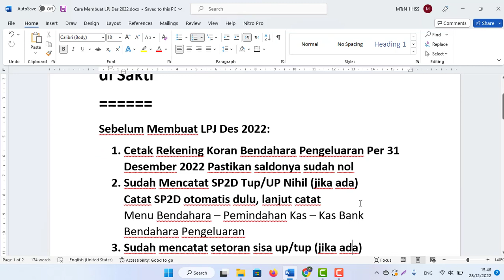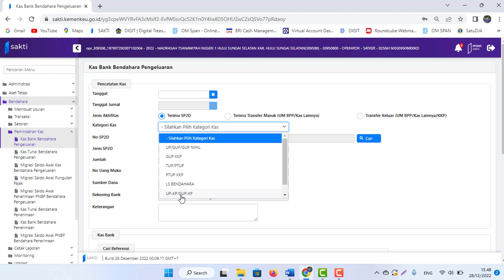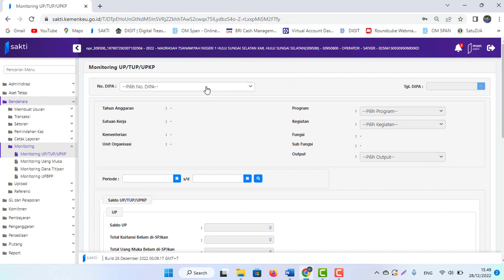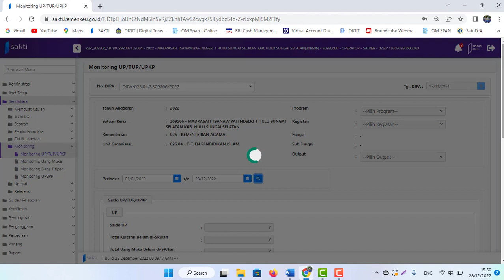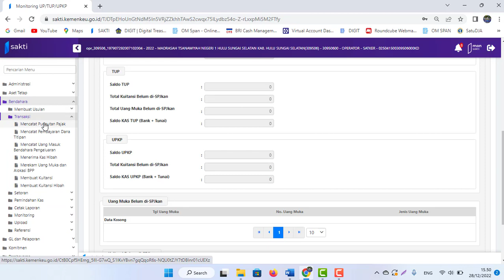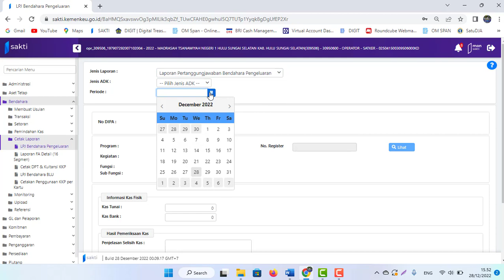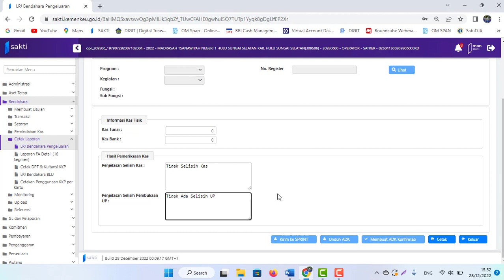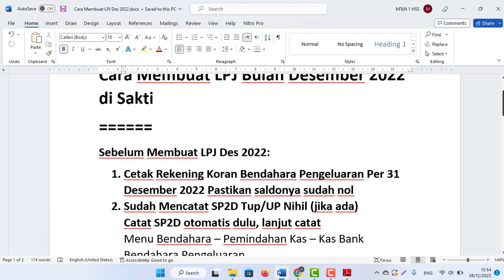Cara Membuat LPJ Bendahara Bulan Desember 2022 di Sakti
Sebelum Membuat LPJ Des 2022:
1. Cetak Rekening Koran Bendahara Pengeluaran Per 31 Desember 2022 Pastikan saldonya sudah nol
2. Sudah Mencatat SP2D Tup/UP Nihil (jika ada)
Catat SP2D otomatis dulu, lanjut catat
Menu Bendahara – Pemindahan Kas – Kas Bank Bendahara Pengeluaran
3. Sudah mencatat setoran sisa up/tup (jika ada)
Menu Bendahara – Setoran – Setoran UP/TUP/PNBP Bendahara Pengeluaran
4. Pastikan Saldo Kas Bank dan Tunai Bendahara Pengeluaran sudal nol.
Menu Bendahara – Pemindahan Kas –Kas Bendahara Pengeluaran/Kas Tunai

5. mencek (monitoring) Saldo UP/TUP
Menu Bendahara –Monitoring – Monitoring UP/TUP/UPKP
6. Sudah Merekam Pungutan dan Setoran Pajak (jika ada)
a. Pungut Pajak
Menu Bendahara – Transaksi – Mencatat Pungutan Pajak
b. Setor Pajak
Menu Bendahara – Setoran – Setoran Pajak
7. Pastikan Jika ada Pembayaran LS bendahara sudah terbayarkan kepada pegawai penerima hak.
Menu Bendahara –Transaksi – Mencatat Pembayaran dana titipan
8. Transaksi lainnya yg terkait bendahara (Jika ada)
9. Rekam LPJ seperti biasa
10. Perhatikan!
Saldo Kas Bank, Uang Tunai, BP UP, Saldo Pajak, BP LS bendahara, atau yang lainnya sudah nol atau nihil.